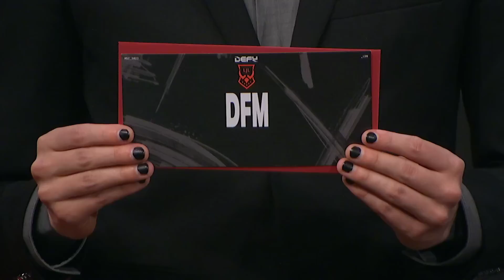MSI 2023 Play-In Group Draw (feat. Rekkles)